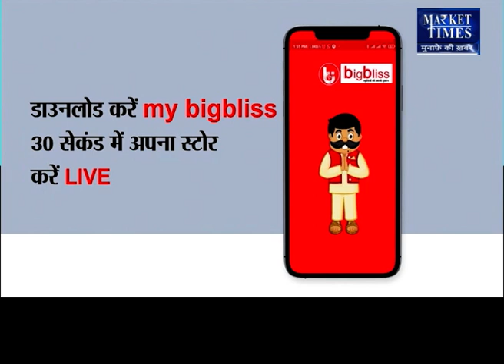कपास में बनेगी जोरदार तेजी !